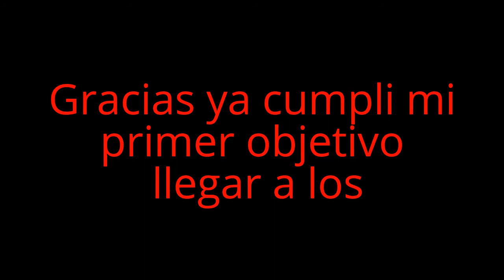550subs-Gracias-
Mis blogs:
blog personal